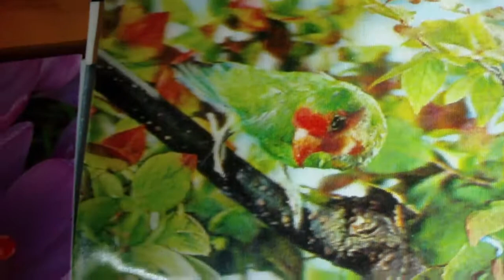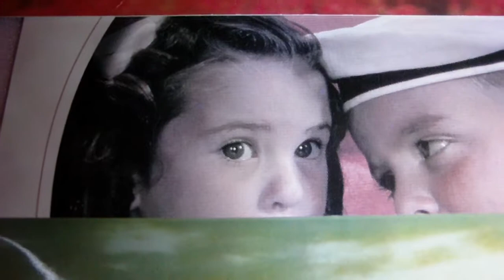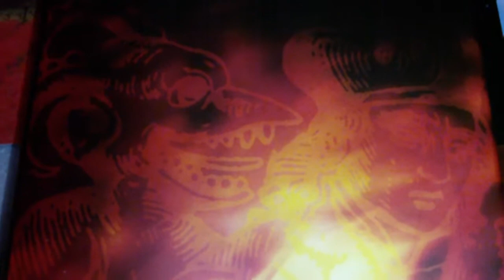Was dann?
Optimismus ist nur ein Mangel an Information.